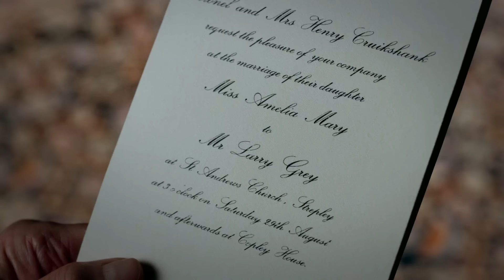Best Of The Dowager Countess and Isobel Crawley | Downton Abbey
Over a long relationship, the Dowager Countess and Isobel Crawley have had their fair share of arguments. The ongoing tension between the two strong-willed women has spanned conversations about wounded soldiers, hospital runnings, charity work, and much more. However, despite their disagreements, we can’t help but laugh at their memorable stream of caustic insults, dubious advice and witty comments.

 The costume drama series, Downton Abbey, written and created by Oscar-winning writer Julian Fellowes, stars Academy Award-winner Maggie Smith as a Dowager Countess of an Edwardian English country house in 1912. The series portrays the lives of the Crawley family and the servants who work for them, in a time before the last vestige of a century’s old tradition were stripped away by World War and the modern age. The all-star cast also includes Hugh Bonneville and Elizabeth McGovern.